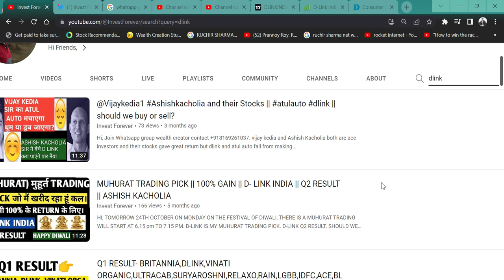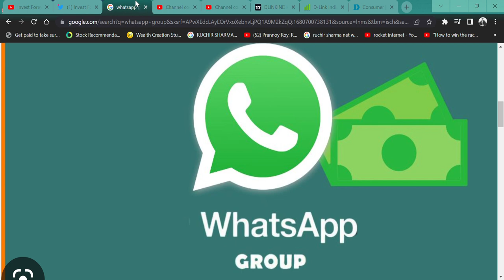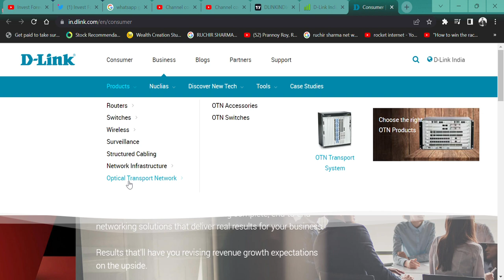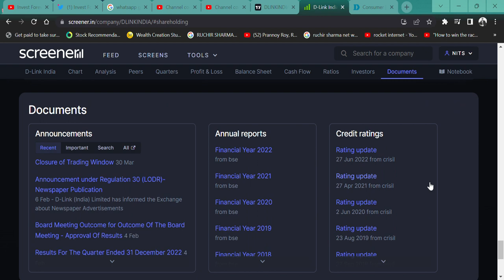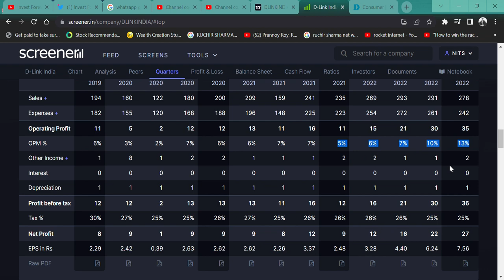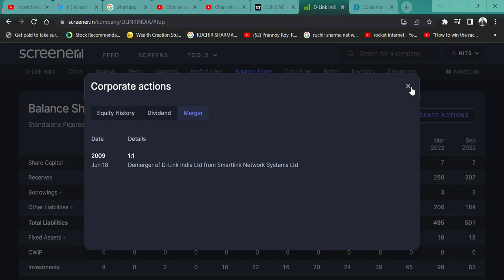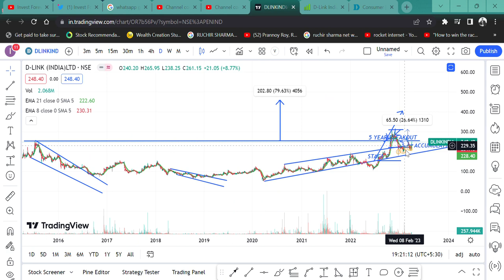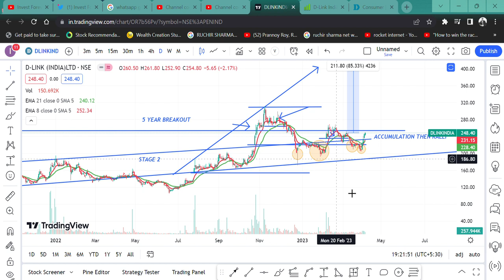BEST ROUTER STOCK D-Link || ASHISH KACHOLIA BHI HAI SHARE HOLDER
HI,

D-Link IS THE BEST SMALL CAP SHARE AND COULD DELIVER A GREAT RETURN. WATCH THE VIDEO TO KNOW MORE?

HOW IS D-Link,
D-Link Q4 RESULT,
D-Link ANALYSIS,
D-Link NEWS,
SHOULD WE BUY D-Link?,
D-Link TECHNICAL ANALYSIS,
D-Link STOCK TARGET,
D-Link WILL FALL?,
D-Link SHARE KHARIDE,
ROUTER STOCK,
ASHISH KACHOLIA BEST STOCK,